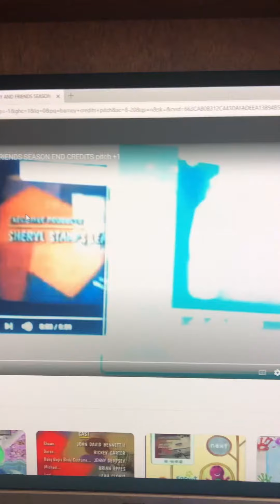Barney & Friends: An Adventure In Make Believe End Credits Pitched +1